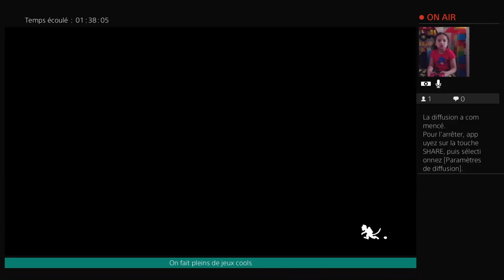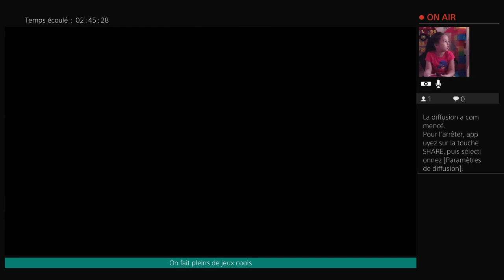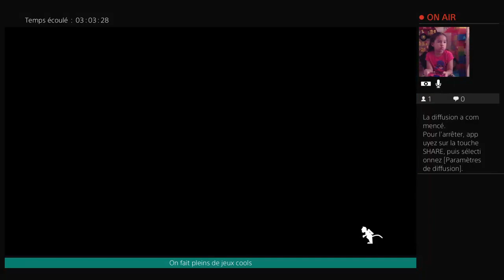legend of kay partie8 - Jia-gu la tortue géante - le marais du dragon - le parvis - Su ling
legend of kay liliana affronte jia-gu la tortue géante dans le marais du dragon et on rencontre su-ling D'autres let's play par ici😜LIENS : tythanoss2@tythanoss2